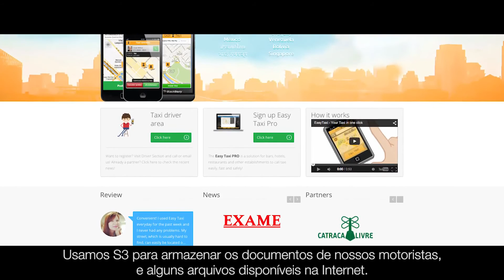EasyTaxi na AWS | Suportando mais de 300.000 solicitações por minuto em sua API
A plataforma móvel da EasyTaxi permite que os clientes encontrem e utilizem taxis mais rapidamente em mais de 30 países no mundo inteiro. A empresa requisitou a AWS para hospedar seu aplicativo móvel e armazenar a documentação dos motoristas de taxi. Com o uso da AWS, a empresa consegue comportar mais de 300.000 solicitações por minuto em sua API e conduzir pesquisas de texto em bilhões de documentos indexados.

Para saber mais sobre como a AWS pode atender às suas necessidades de mobilidade, acesse a nossa página de detalhes sobre a AWS Mobile Services